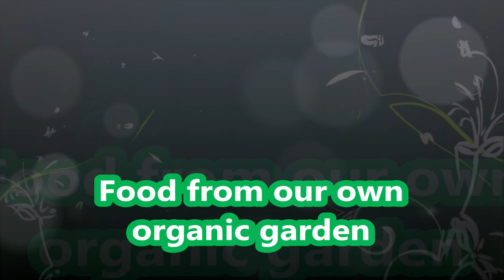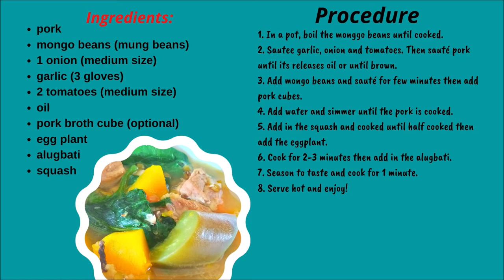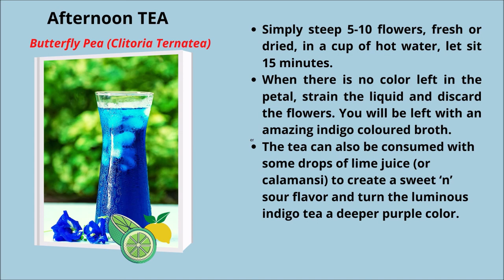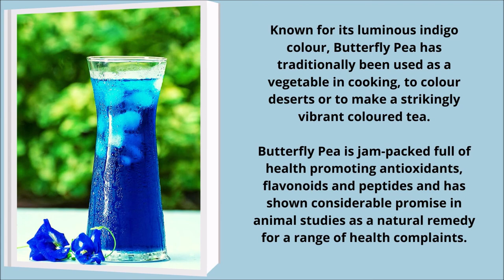Food from our own garden /Ginisang monggo or Mung beans soup / Blue Ternate-Afternoon tea & benefits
Daily concern of people is how they will feed their families. The high price of common vegetables often makes doing so a real challenge. Nevertheless, we have found a relatively simple solution​—growing some of our own food!

Thank you so much and stay healthy!